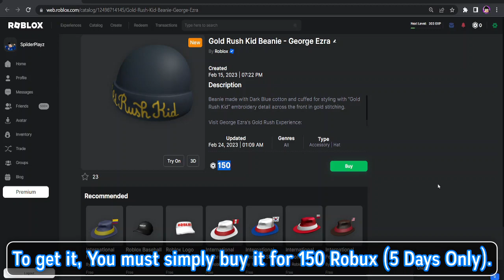(LIMITED) HOW TO GET THE GOLD RUSH KID BEANIE - GEORGE EZRA [ROBLOX]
/* DESCRIPTION */

👇🔽DESCRIPTION BELOW!🔽👇

/* ABOUT */

►About Video:
In this video, I will show you how to get the virtual item Gold Rush Kid Beanie on the roblox website.

/* LINKS */

/* TAGS */